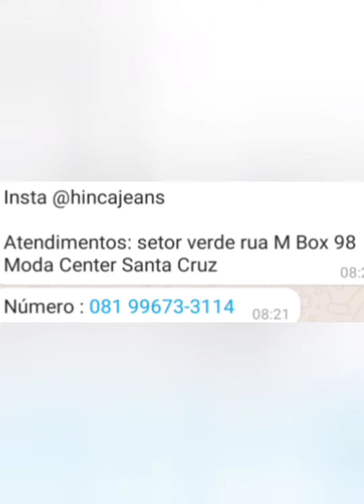ESPECIAL SHORTES JEANS FEMININO FABRICAÇÃO PRÓPIA MODA CENTER SANTA CRUZ CAPIBARIBE PERNAMBUCO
ZAP PARA CONTRATAR NOSSA ASSESSORIA 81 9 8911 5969